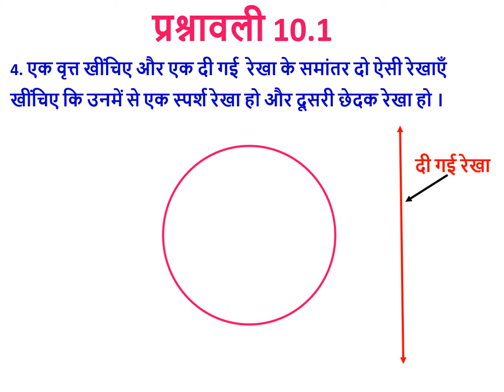CLASS 10 EX 10.1 Q4